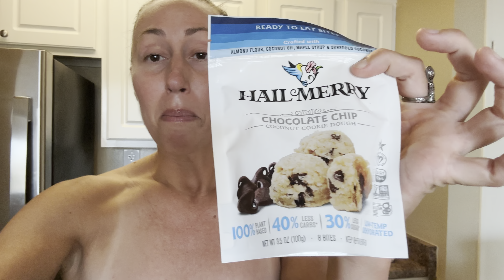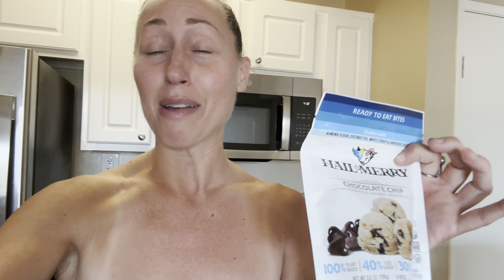HOW I SPEND MY WEEKENDS AS AN ULTRA MINIMALIST SIGMA FEMALE 🧝🏻‍♀️✨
Hang out with me today as I show you what I do on my days off 🙂✨